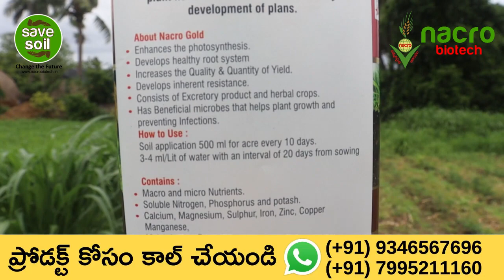Nacro Gold (1L) - Best Organic Product for Crop, Soil & Farmer | Nacro Biotech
Nacro Gold (1L) Product Description:

భూమి కి ప్రయోజనాలు:

1. ప్రయోజనకరమైన సూక్ష్మజీవుల చర్యను ప్రేరేపిస్తుంది.
2. నేల నిర్మాణాన్ని మెరుగుపరుస్తుంది.
3. రోజువారీ నీరు త్రాగుట అవసరాన్ని తగ్గిస్తుంది
4. సేంద్రీయ పదార్థాలను పెంచుతుంది.
5. నేల కోత యొక్క ధోరణిని తగ్గిస్తుంది.
6. నేల నిర్మాణాన్ని నిర్వహించడంలో మట్టికి సహాయపడుతుంది.
7. చీలేటింగ్ ఏజెంట్‌గా పనిచేస్తుంది.
8. లీచింగ్ ద్వారా పోయే పోషకాల నష్టాన్ని తగ్గిస్తుంది.

మొక్క కు ప్రయోజనాలు:

1. అధిక ఆమ్లత్వం & ఆల్కలీనిటీకి వ్యతిరేకంగా మొక్కలను వేరు చేస్తుంది.
2. నీటి నిల్వ సామర్థ్యాన్ని మెరుగుపరుస్తుంది, దీని ఫలితంగా ముదురు, పచ్చని 3.  ఆకులు ఏర్పడతాయి.
4. మూల జీవశక్తిని బలపరుస్తుంది.
5. విత్తనాల అంకురోత్పత్తిని ప్రోత్సహిస్తుంది.
6. పోషకాల శోషణను మెరుగుపరుస్తుంది.
7. ఒత్తిడికి మెరుగైన ప్రతిఘటన.

రైతు కు ప్రయోజనాలు:

1. ఉత్పత్తిని మెరుగుపరుస్తుంది మరియు అధిక ఆదాయాన్ని ఇస్తుంది.
2. రసాయన ఎరువుల అధిక ధరను తగ్గిస్తుంది.
3. రసాయన ఎరువుల వల్ల ఆరోగ్యంపై హానికరమైన ప్రభావాలను తగ్గిస్తుంది.

భూమికి జీవం...
పంటకు బలం...
రైతుకు ధనం...

రసాయన ఎరువులు వద్దు...
సేంద్రియ ఎరువులు ముద్దు...